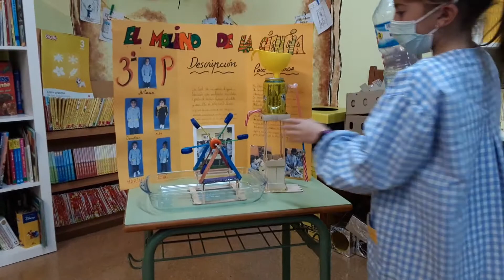3º E P Experimento ganador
Proyecto ganador en 3º de primaria de nuestra I Science Fair.